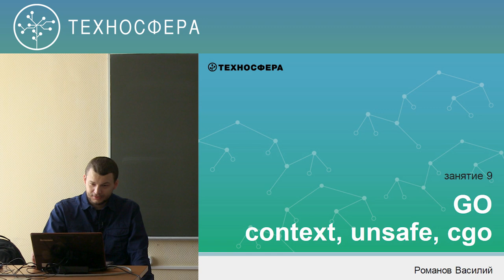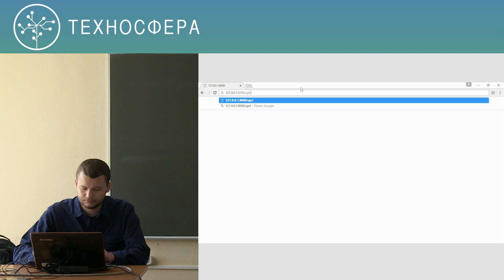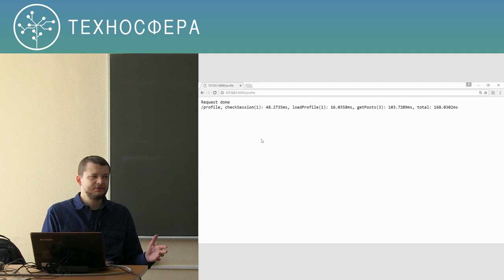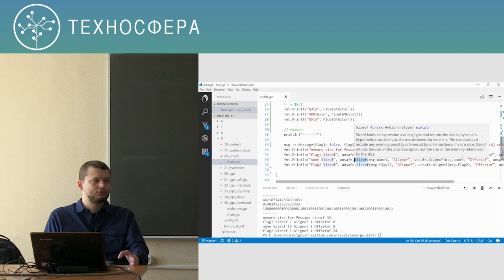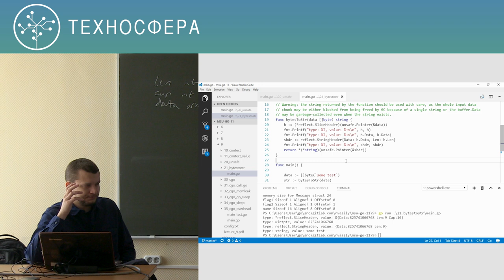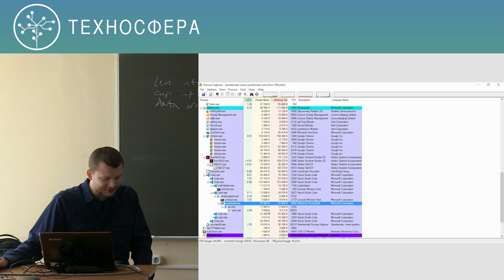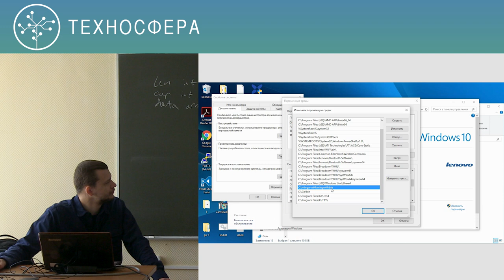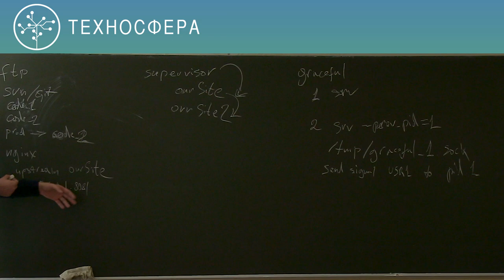9. Программирование на Go. context, unsafe, safe | Технострим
Для дальнейшего погружения предлагаем пройти 2 курса по Go на Coursera с Василием Романовым:

Техносфера Mail.ru Group, ВМК МГУ.
Курс "Программирование на Go" (весна 2017).
Лекция №9
Лектор - Василий Романов